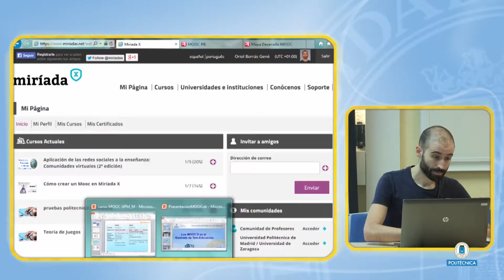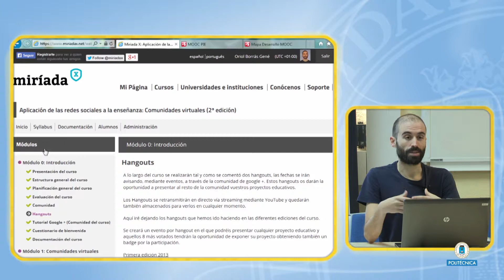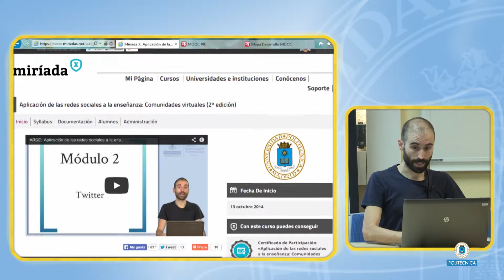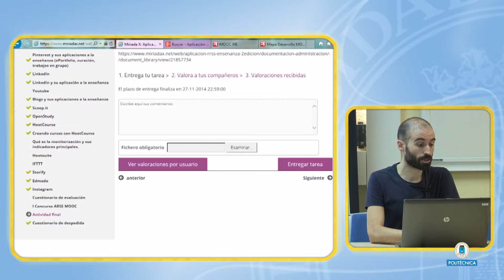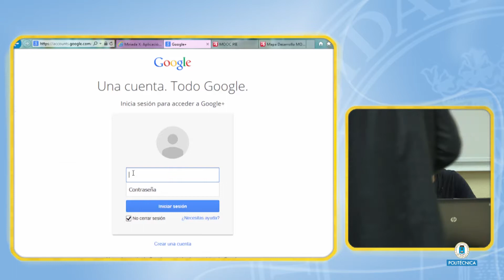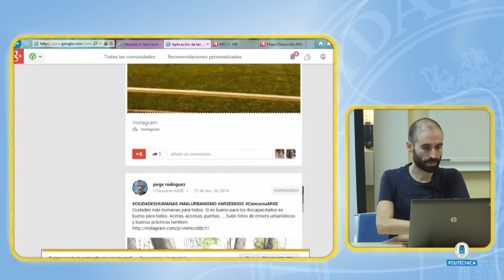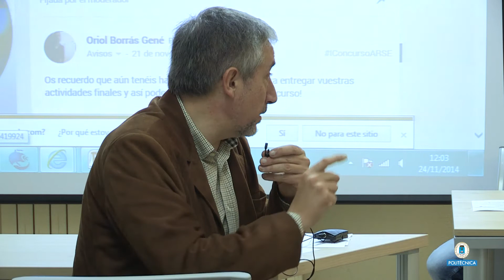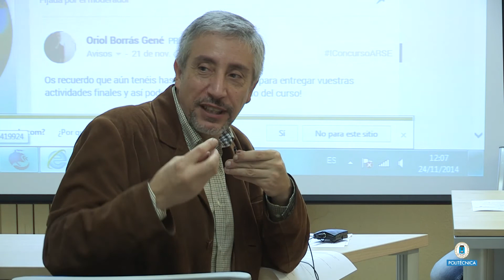Una buena práctica MOOC. (Diseño MOOC 8/18)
Diseño y desarrollo de MOOCs Universitarios.
Oriol Borrás.